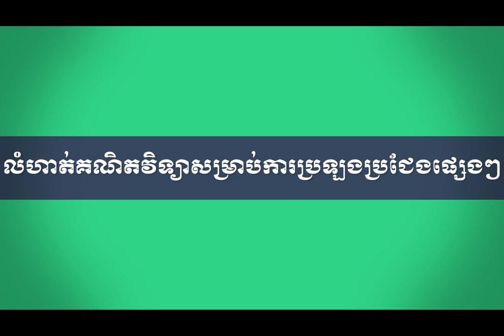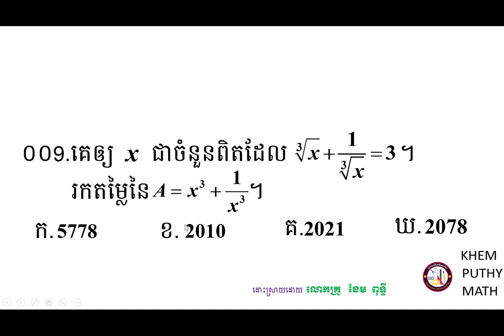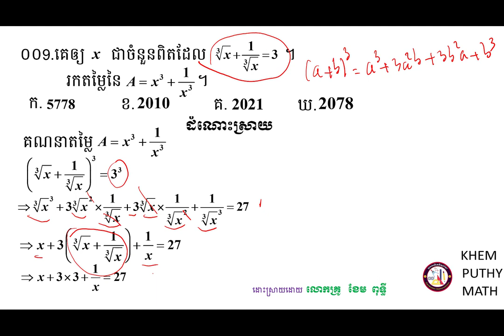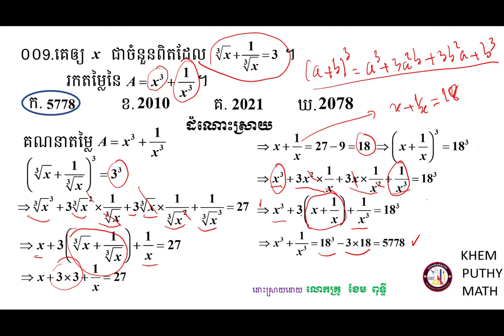គន្លឹះដោះស្រាយលំហាត់គណិតវិទ្យា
ក្នុងវិដេអូនេះខ្ញុំបានដោះស្រាយលំហាត់សម្រាប់ប្អូនៗដែលត្រៀមប្រឡងអាហារណ៍រូបករណ៍ផ្សេងៗជាពិសេសសម្រាប់ការប្រឡង់ចូលវិទ្យាស្ថានបច្ចេកវិទ្យាកម្ពុជា ជូនពរជោគជ័យក្នុងការប្រឡងប្រជែងនានា